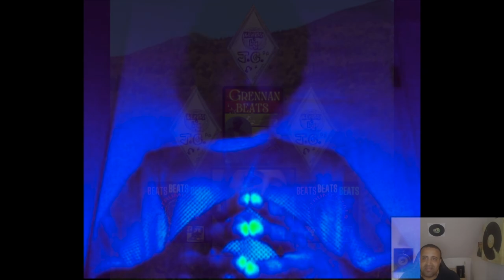Instrumentals Power Mix! (More BEATS 2024)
Josh Grennan Beats - Volume #40  Instrumentals Power Mix (More BEATS)
TimeLine:
0:00 -  1. Introduction + 🎶 Instrumental
0:31 - 2. Ska Hip-Hop "Scare Crow" Instrumental 🎶
1:27 - 3. Reggaeton "Every Night" Instrumental 🎶
2:19 - 4. Ska Hip-Hop "One Day" Instrumental 🎶
3:17 - 5. Ska Hip-Hop "Keep Winning" Instrumental 🎶
4:08 - 6. Hip-Hop "The Steezel" BEAT 🎶
4:44 - 7. Slow Ska Hip-Hop "Good Dreams"  Instrumental🎶
5:19 - 8. Hip-Hop "BUFF" BEAT🎶
6:11 - 9. Ska Hip-Hop "Day Dreams" Instrumental🎶
7:45 - 10. Ska Trip Hop "Reality" BEAT🎶
8:18 - 11. Hip-Hop "Hit The Scene" BEAT 🎶
9:06 - 12. Ending Instrumental  🎶 *Subscribe* 👍 Comment, Thank You!!

I have included my live reaction to each BEAT!! √
We Appreciate You all stopping through!!!
Thank You, Good People🫡
-Josh G. 🎶

BIO:
HEY! Thanks for swinging through the channel. The music is timeless, we do our personal bests to entertain! Check out new videos! Chelsea & I have been making tracks for 10 years now! I enjoy making videos with my MUSIC. Making some musical tracks every other day, mostly beats, instrumentals, riddims, and raps over my beats on occasion. "Music" helps in ways only the individual who hears will know. I have been making Instrumentals since 1997. More will be made in the future!
If you are hungry, please check out our *YouTube COOKING CHANNEL* "Basic Cook 365"! Faster food ideas, all 1-minute & 30-second videos with light Instrumentals! Enjoy The Music & Food!

-Josh G.🇺🇸